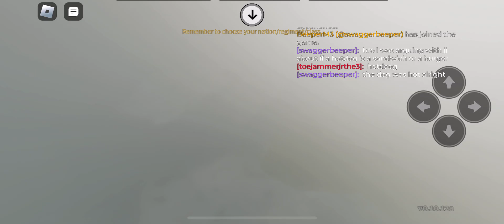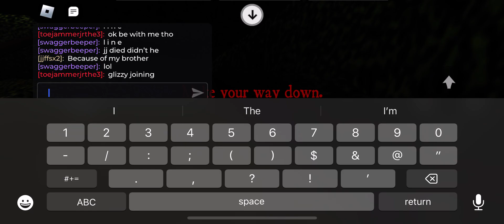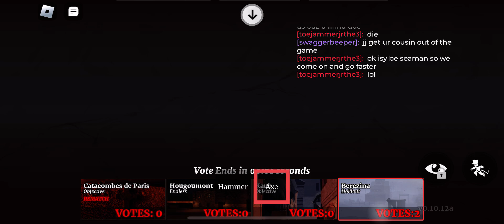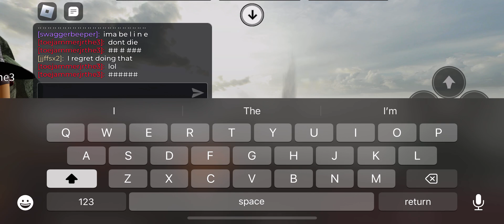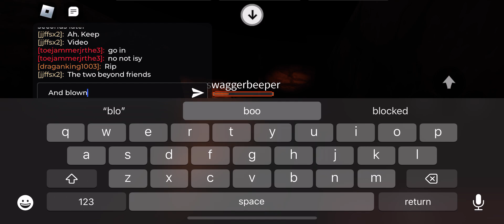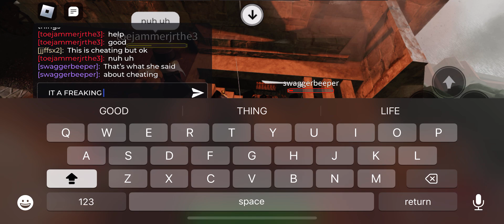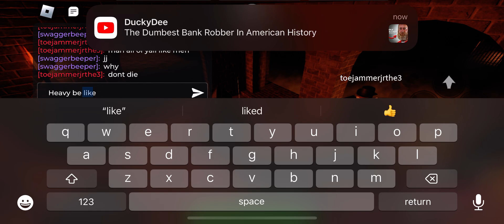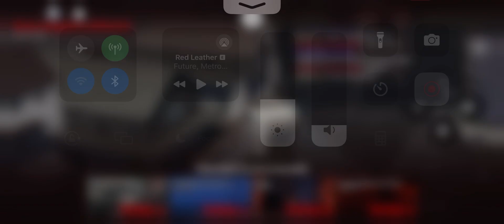Got drafted to the war part 3